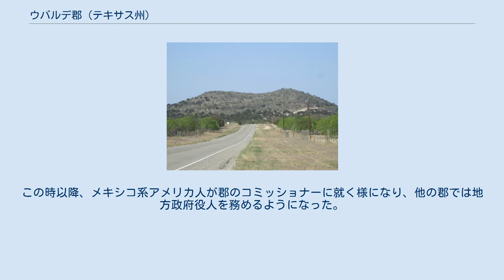ウバルデ郡 (テキサス州)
ウバルデ郡（英: Uvalde County）は、アメリカ合衆国テキサス州の中央部南に位置する郡である。
2010年国勢調査での人口は26,405人であり、2000年の25,926人から1.8%増加した。
郡庁所在地はウバルデ市（人口15,751人）であり、同郡で人口最大の都市でもある。
ウバルデ郡は1856年にウバルデ市を設立したリーディング・ウッド・ブラックによって設立され、郡名はコアウイラ州のスペイン人知事フアン・デ・ウハルデ（1729年-1816年）に因んで名付けられた。
 郡北部のテキサス・ヒル・カントリー テキサス州道55号線、郡北西部ニュエセス川近くを蛇行している 考古学調査によって紀元前7000年頃に人類がウバルデ郡となった地域に居住していたことが分かっている。
インゲ砦が造られた地の南、レオナ川沿いにインディアンの恒久的な集落があったことは、1675年のフェルナンド・デ・ボスクの探検記録に残されている。
19世紀にはコマンチ族、トンカワ族、セミノール族、リパン・アパッチ族がこの地域で狩猟を続け、開拓者を襲うこともあった。
 1790年1月9日、コアウイラ州のスペイン人知事フアン・デ・ウハルデと内陸州の指揮官が600名の兵士を率いて、現在のユートピアの地近くでアパッチ族に対して決定的な勝利を上げた。
その地はアロヨ・デ・ラ・ソレダドと呼ばれた。
ウハルデの勝利を称えて、その後地域の峡谷がキャノン・デ・ウハルデと呼ばれるようになった。
フランス人植物学者ジャン＝ルイ・ベルランディエが1820年代後半にこの地域を訪れた。
1830年代、ジェームズ・ボウイが現在の郡北中部に鉱物探鉱者の一団を案内した。
アドリアン・ウォル将軍のメキシコ軍が1842年にサンアントニオを攻撃するために使った道は、郡内を通っており、その後サンアントニオとを繋ぐ幹線道路になった。
 1849年、インゲ砦が設立されて、メキシコ国境でのインディアンの略奪行為を抑え、またオーバーランド・サザン郵便が使った。
 この地域で最初期の開拓者は1852年冬に到着したウィリアム・ワシントン・アーネットだった。
1837年にサンアントニオの土地投機家が設立したキャニオン・デ・ウハルデ土地会社が、1830年代後半に均等受益権のある特許土地を買収し始めた。
リーディング・ウッド・ブラックが共同経営者のネイサン・L・ストラットンと共に、1853年に後にウバルデの町になった場所のレオナ川沿いのまだ分割されていない土地と労働力を購入した。
1855年5月2日、ブラックはサンアントニオの石版工ヴィルヘルム・カール・アウグスト・シエレパペを雇用し、エンシナ、後のウバルデの町の区画割りを行った。
このブラックによるエンシナ設立と同時期に、ウィリアム・ウェア大尉がサビナル峡谷の上流にウェアズビルを、ジョージ・W・パターソン、ジョン・リーキーおよびA・B・ディラードがサビナル川にパターソンの町を造った。
 1855年11月、リーディング・ウッド・ブラックがテキサス州議会に働きかけて、ウバルデ郡を組織化することに成功した。
1856年5月12日、ウバルデ郡が正式に組織化された。
6月14日、エンシナが郡庁所在地に指定された。
郡庁舎の2階が学校になり、1858年には郡内に6つの教育学区が組織化された。
サンアントニオ・エルパソ郵便ルートが郡内の主要道路に延伸され、1857年にはインゲ砦が停車場になった。
 米墨戦争の間や後で、メキシコ人とイギリス系アメリカ人の間に紛争が続き、1855年にはニュエセス川近くで11人のメキシコ人がリンチに遭った。
1857年に成立した法で、メキシコ人が郡内を通ることを禁じた。
 1861年、郡民投票の結果反対76票、賛成16票でアメリカ合衆国からの脱退への反対を決めた。
テキサス州の脱退後直ぐにインゲ砦が放棄され、インディアンの攻撃が再開された。
郡内の多くの男が南軍に入って戦ったが、北部支持者は迫害を避けるためにメキシコに逃げた。
 南北戦争後、ウバルデは30年間も無法状態に置かれた。
市民の間で暴力沙汰、無法行為、南軍と北軍の紛争が激しかったので、武装した護衛兵が雇われて郡の税評価官や徴収官を助け、保安官のいない状態も2年間近く続いた。
南北戦争の終戦直後は北軍と南軍の帰還兵の間で紛争が続いた。
密貿易業者、牛や馬の泥棒、その他多くのならず者が地域に溢れ、その中には悪名高い牛泥棒のJ・キング・フィッシャーもいたが、フィッシャーは...